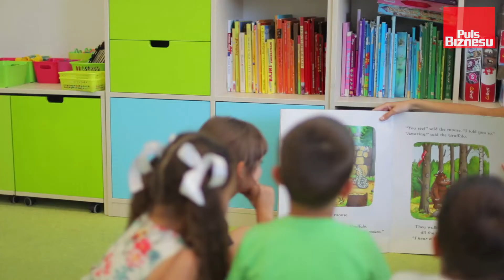Blisko rodzica – przedszkola i żłobki w biurowcach i przy fabrykach [Pomysł na biznes]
Tym razem w „Pomyśle na biznes” pokażemy Wam firmę, która zajmuje się tworzeniem i prowadzeniem przedszkoli i żłobków w biurowcach lub na wyłączność pracodawców np. przy fabrykach.

A na najnowszy odcinek "Pomysłu na biznes" zapraszamy już dziś wieczorem na pb.pl